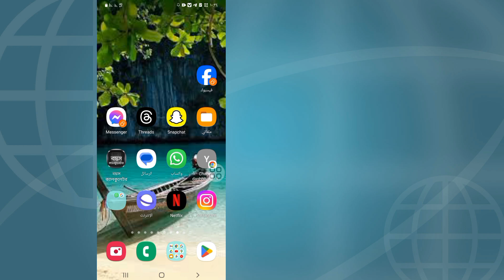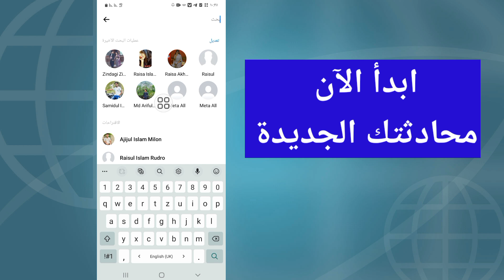كيفية إزالة التشفير من النهاية إلى النهاية في Messenger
كيفية إيقاف التشفير من النهاية إلى النهاية في Messenger | كيفية إزالة التشفير من النهاية إلى النهاية في Messenger

 قم بإيقاف تشغيل التشفير من النهاية إلى النهاية في Messenger

 رسول